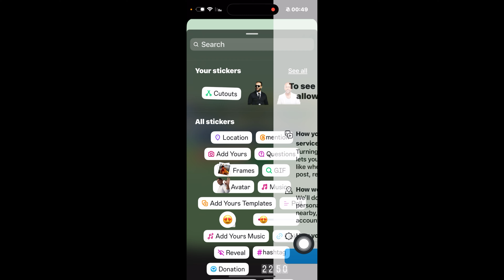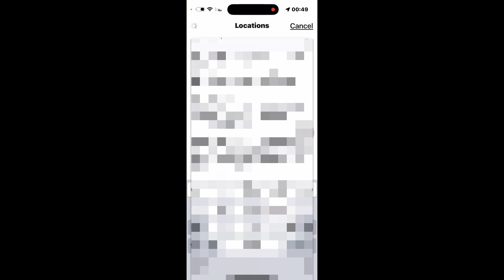كيفية نشر موقع في قصص انستقرام 2024